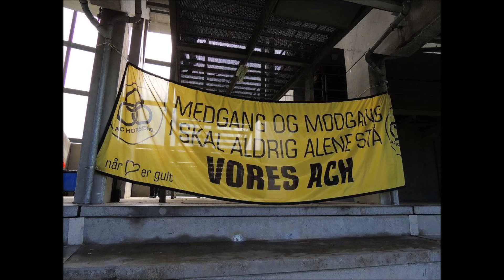De gule, De gule, De gule